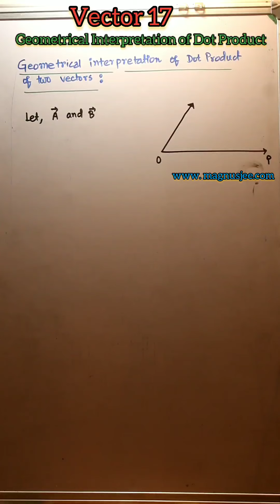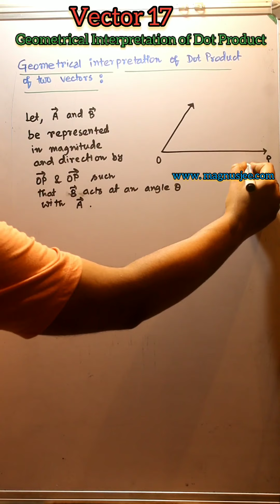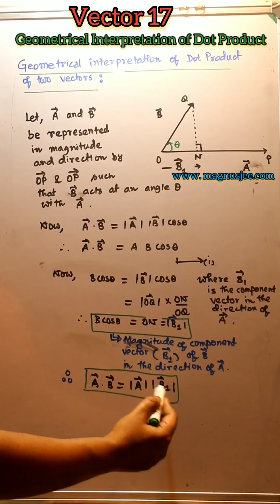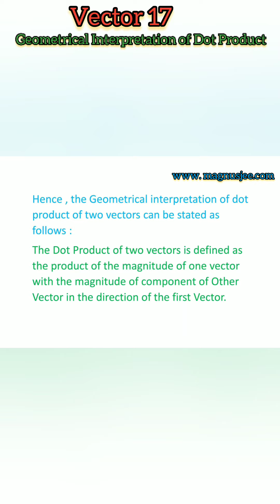Geometrical Interpretation of Dot Product of Two Vectors ( English Version)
Lecture 17: Vector, Component of one vector in the direction of another Vector, Class 11 Physics